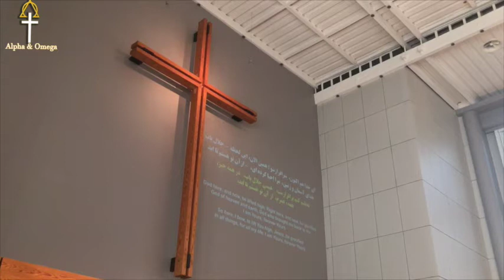پرستش 2017 10 15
Alpha Omega
آلفا امگا